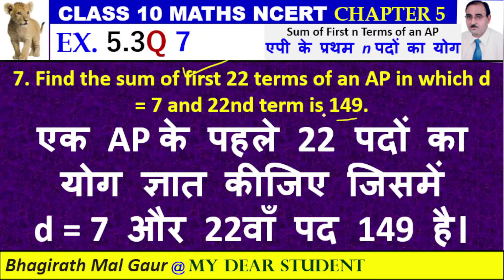10th Maths Ex5.3 Q7 Sum of First n Terms of an AP एपी के प्रथम n पदों का योग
7. Find the sum of first 22 terms of an AP in which d = 7 and 22nd term is 149.
एक AP के पहले 22 पदों का योग ज्ञात कीजिए जिसमें
d = 7 और 22वाँ पद 149 है।
class 10 Arithmetic Progressions  exercise 5.3 question number 7,
math class 10 chapter 5 question 7,
Lesson 5 Arithmetic Progressions  class 10,
Arithmetic Progressions  class 10 l5

10th class maths Arithmetic Progressions  graph,